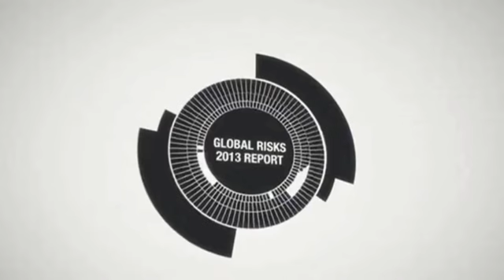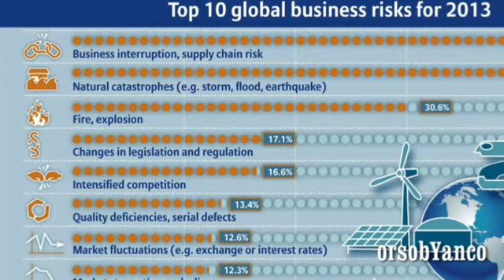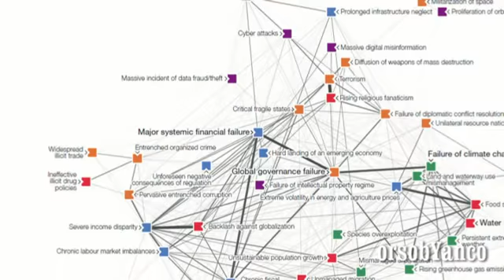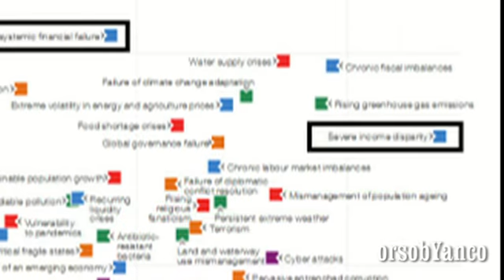RISCHIO GLOBALE PER LA TERRA - Global Risks 2013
L'annuale rapporto redatto dal World Economic Forum elenca in un centinaio di pagine tutti i fenomeni naturali che potrebbero distruggere il nostro pianeta. Compresa la possibilità della scoperta di vita extraterrestre. E suggerisce che preoccuparsi non servirebbe a niente. E tutti i problemi sociologici ed economici sono comunque ben descritti in prima linea, dalle guerre, alla fame, all'inquinamento, al terrorismo, al crollo della società così come la stiamo vivendo, allo sviluppo di droghe o di batteri che non rispondano agli antibiotici. Dalla scarsità delle risorse idriche al fanatismo religioso. Di questioni di cui aver paura ce ne sono parecchie, e sono ben diverse a seconda degli scenari geografici.